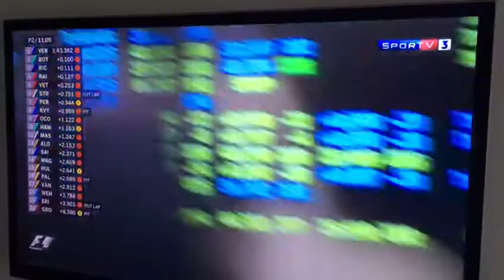Matheus Leist na transmissão da F-1 - Sportv - Baku - 23/06/17